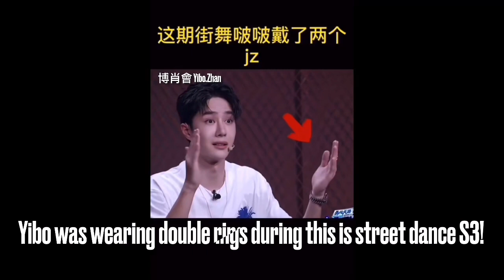❤️【ENG SUB】BJYX Maybe GG visited as Yibo was wearing the double rings! 一博戴了双戒，難道是哥哥來探班了嗎？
❤️【ENG SUB】【BJYX】Maybe GG visited Yibo ware the double rings! 一博戴了双戒，難道是哥哥來探班了嗎？